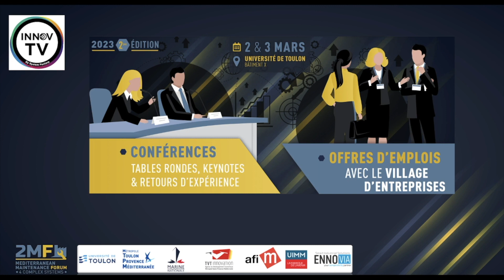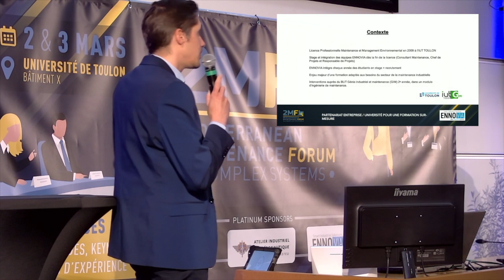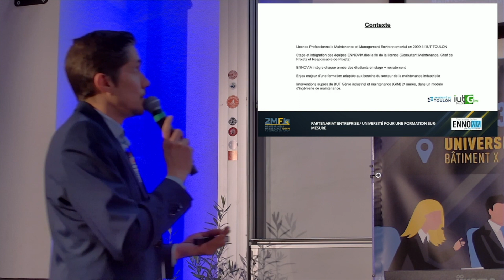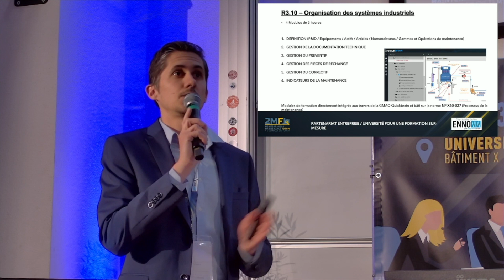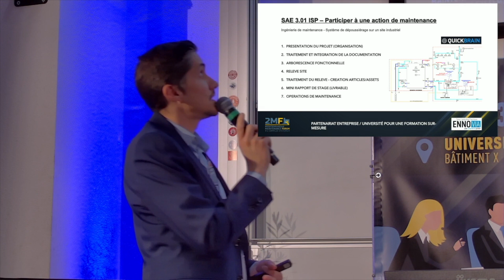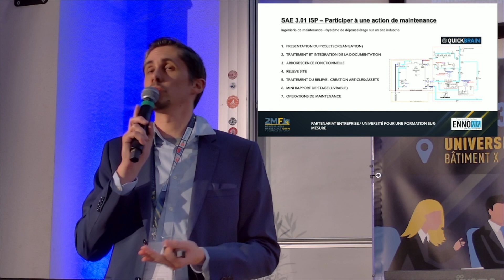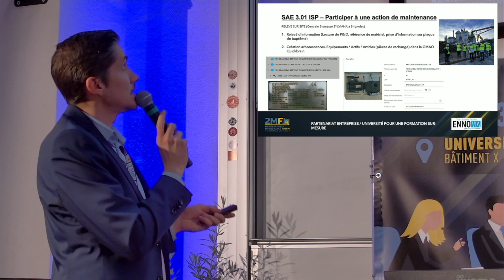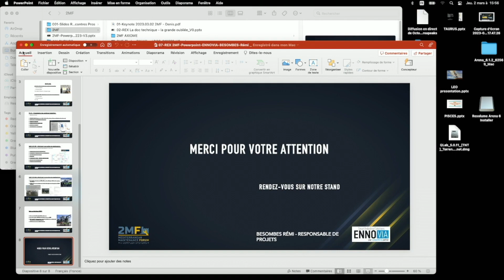FORUM 2MF2023 : PARTENARIAT ENTREPRISE / UNIVERSITÉ POUR UNE FORMATION SUR-MESURE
Rémi BESOMBES en quelques mots :
Diplômé en Maintenance industrielle, j’ai eu l’opportunité d’intégrer la société ENNOVIA en 2009 lors de la réalisation de mon stage en Licence Professionnelle Maintenance et Management Environnemental. J’ai d’abord exercé le poste de consultant maintenance de 2009 à 2012 puis de Chef de Projet de 2012 à 2016.
Depuis 2016, j’occupe la fonction de Responsable de Projets. Je suis en charge de la gestion, du suivi et du bon déroulement des différents projets d’ingénierie de maintenance et d’intégration GMAO, notamment de notre solution interactive et en 3D : QUICKBRAIN.
Conscient de l’enjeu majeur d’une formation adaptée aux besoins du secteur de la maintenance industrielle, nous intégrons chaque année des étudiants en stage dans notre entreprise. Depuis cette année, j’interviens auprès du BUT Génie industriel et maintenance (GIM) 2éme année dans un module d’ingénierie de maintenance.
SYSTEM FACTORY